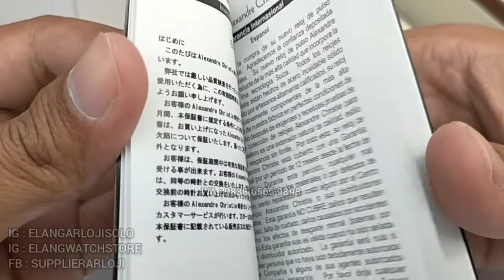AC 2932 BF : JAM ALEXANDRE CHRISTIE WARNA BARU STRAP KOMBINASI TERBARU (2022)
REVIEW DAN DETAIL JAM TANGAN AC 2932 BF TERBARU.

Belanja Online?

Just contact =
ELANG ARLOJI
Jl. Kebangkitan Nasional No 34
Solo 57141